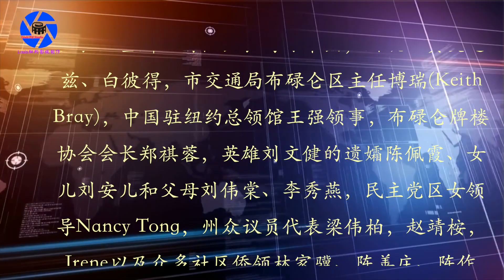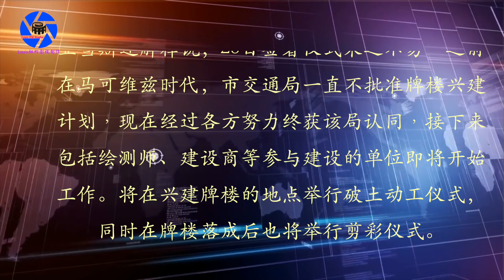【布碌仑区政府】纽约身边事～布碌仑区政府与市交通局举行八大道牌楼兴建的签约仪式08.28.2018 Friendship Archway Coming To Sunset Park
Officials celebrate agreement to bring friendship archway to Sunset Park
On Tuesday, August 29, at Brooklyn Borough Hall, Borough President Eric Adams held a ceremony that cemented a formal agreement that will bring the long awaited Friendship Archway in Sunset Park, making it the first of its kind in New York City.